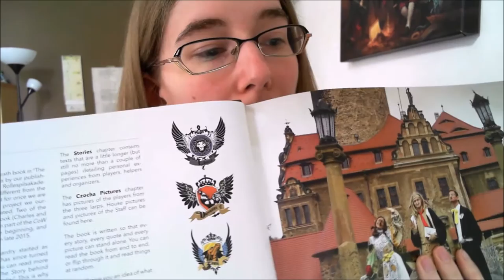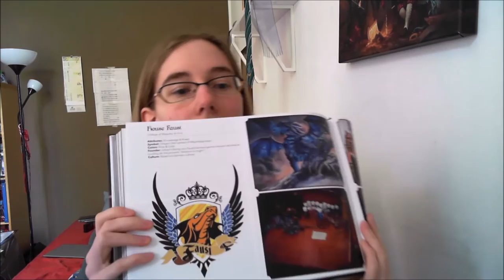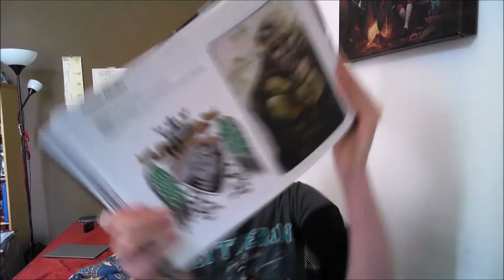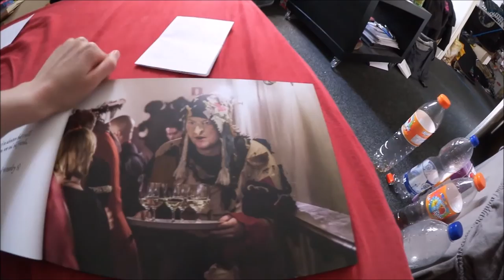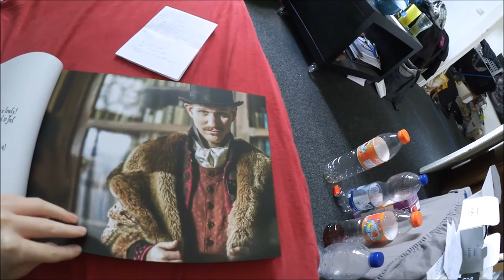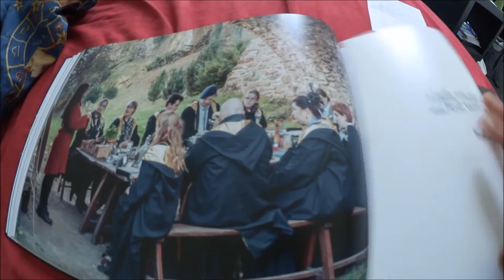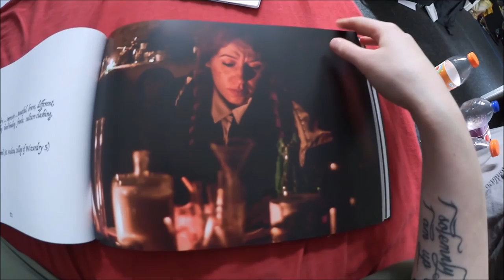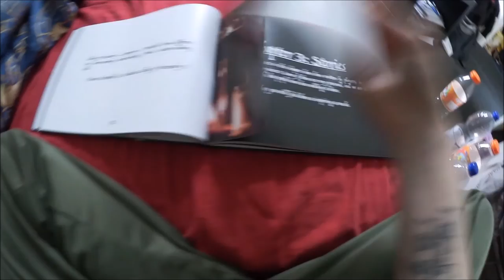College of Wizardry: Nibelungen - Was ist das eigentlich? Vorstellung des Events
Das College of Wizardry: Nibelungen - Was ist das? Und was hat das Ganze mit Harry Potter zu tun? Das erkläre ich euch in diesem Video :) Es ist viel länger geworden als erwartet, sorry.
Ich versuche vor allem hier einige Parallelen zwischen dem CoW und Harry Potter aufzustellen. Allerdings sei euch gesagt, dass das hier KEIN HARRY POTTER LARP ist! Es spielt in einer eigenständigen Welt und mit einer eigenständigen Geschichte.

Es wäre wundervoll, wenn ihr die Aktion trotzdem unterstützen würdet über die Crowdfunding Kampagne von Indigogo, welche ich euch hier verlinken möchte :)

Ihr könnt euch auch nur mit 5 Euro beteiligen, das würde schon helfen. Ich würde mir nur wünschen, dass es stattfinden kann, damit es auch künftig weiterhin deutsche CoW Events geben wird :)

Vielen Dank für eure Aufmerksamkeit und eure Hilfe!

Sozial Media!!!